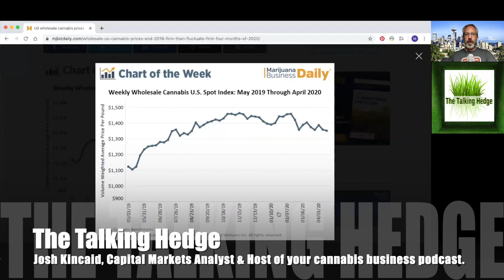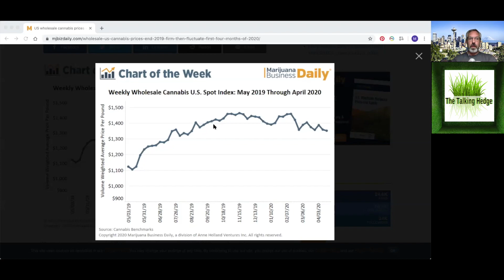Snapshot Of Washington's MMJ Market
Show Notes:
A Snapshot Of America's Medical Marijuana Markets: Washington
US wholesale cannabis prices end 2019 firm, then fluctuate in first four months of 2020